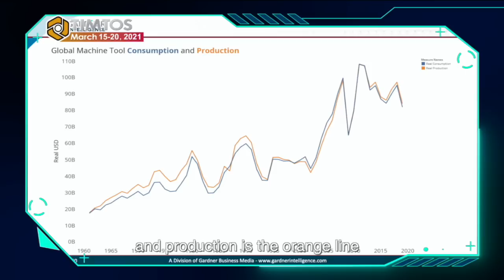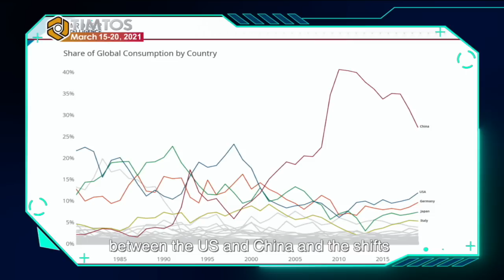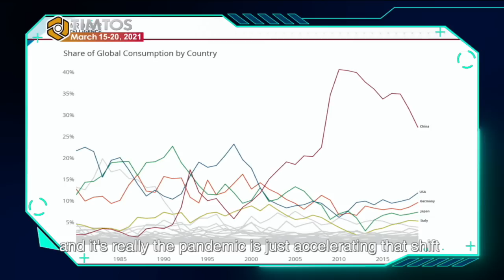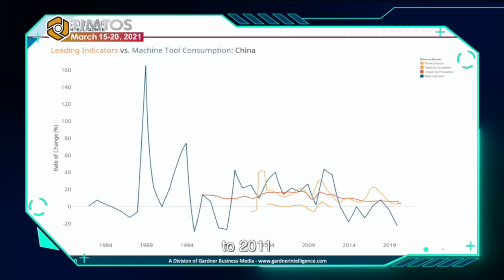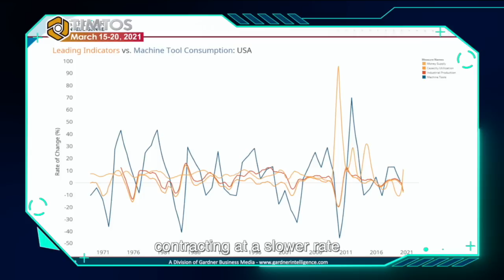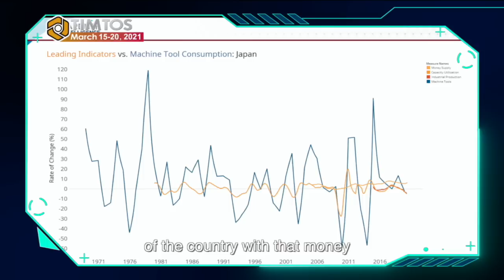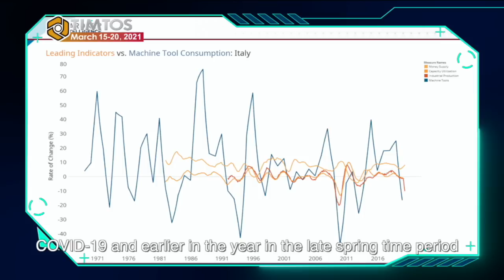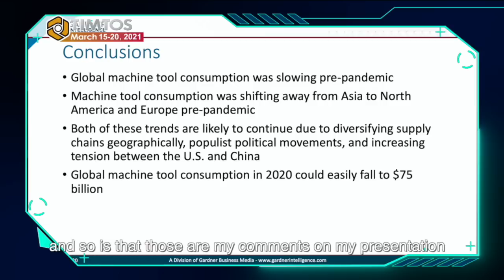【TIMTOS Salon X Global Market】Perspective from Gardner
Global Machine Tool Supply Chain Restructuring and Future Watch by Steve Kline

TIMTOS Salon is a brand-new program that consists of a series of talks, and connects the world’s leading machine tool associations from the United States, Turkey, Russia, India and Thailand. In the first episode, we talk to Mr. Steve Kline, Chief Data Officer of Gardner Business Media, an authoritative media for global machine tools. He addresses on the topic “Global Machine Tool Supply Chain Restructuring and Future Watch” and analyzes the changes in demand for global machine tools, the status of the US machine tool industry and the forecast of major application areas for the machine tool industry in the future.

Follow us on TIMTOS website, twitter, LinkedIn, and Facebook